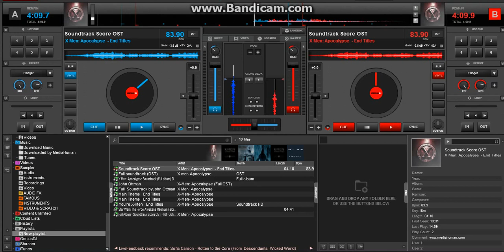487 at ash pit